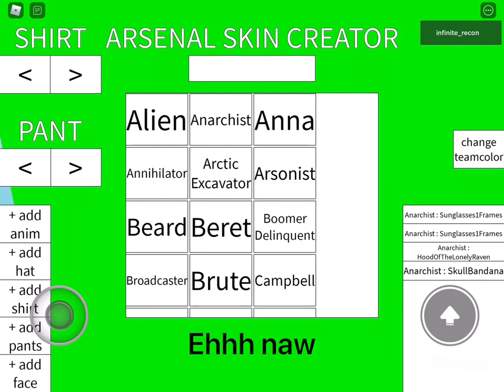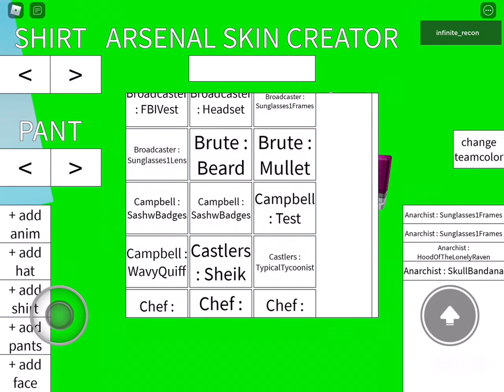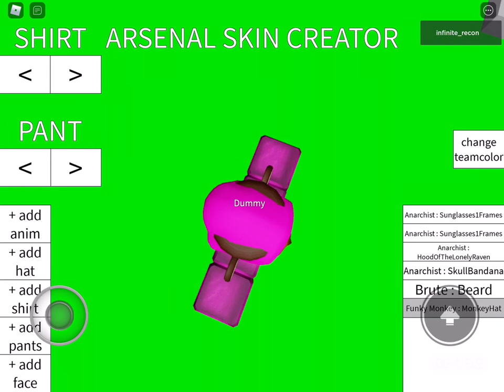I Made a skin in arsenal….